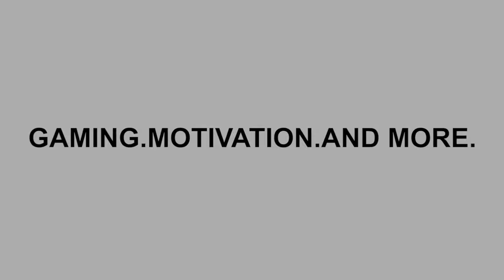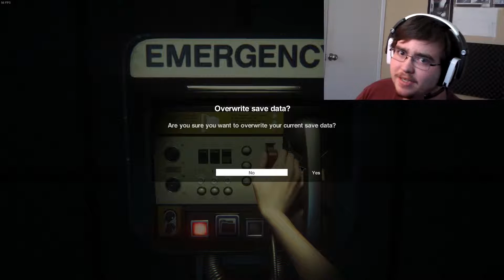Alien: Isolation | FIRE! | Part 3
Getting some progress on this, saw some amazing graphics.